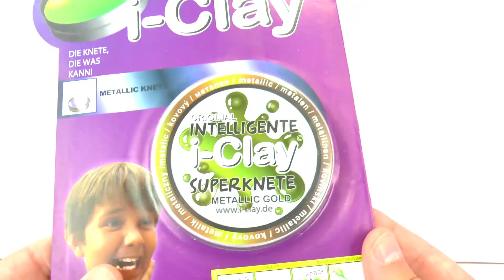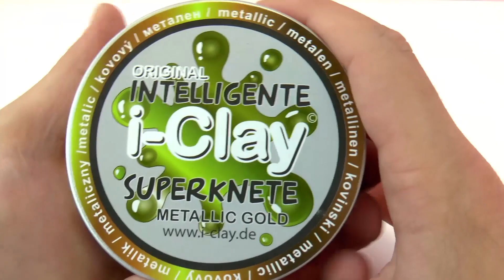PLASTILINA INTELIGENTE DORADO METÁLICO | i-Clay | Metallic Gold